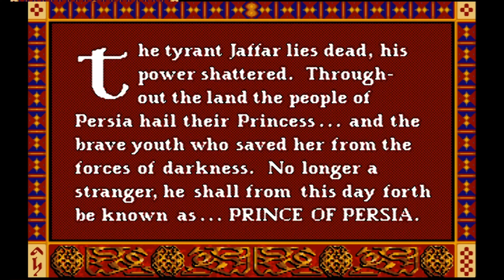Prince of Persia Classic(1989) | Level 9-13 Walk-through | MS-DOS Game | Killer's Checkpoint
Prince of Persia is a fantasy cinematic platform designed and implemented by Jordan Mechner and published by Broderbund in 1989. Taking place in ancient Persia, players control an unnamed protagonist who must venture through a series of dungeons to defeat the Grand Vizier Jaffar and save an imprisoned princess.

Revisiting the greatness of classic Ms-DOS games during this quarantine(2020).

Levels Covered in this video

Level 09 - TWISTY - 00:11
Level 10 - QUAD -  04:11
Level 11 - FRAGILE - 06:29
Level 12A - TOWER - 09:26
Level 12B - JAFFAR - 11:30
Level 13- RESCUE -  12:16